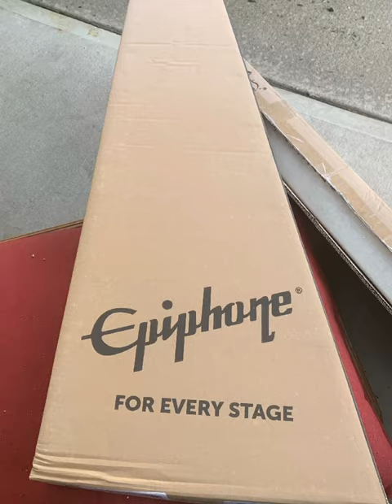Birth of the Yellow Submarine Guitar! With Original Artwork from Beatles Animator Ron Campbell!